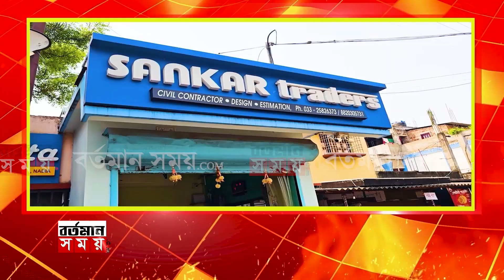CHANDRIMA BHATTACHARYA:২০২৪ এ পরিবর্তন হওয়ার ইঙ্গিত চন্দ্রিমা ভট্টাচার্যের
২০২৪ এ পরিবর্তন হওয়ার ইঙ্গিত চন্দ্রিমা ভট্টাচার্যের